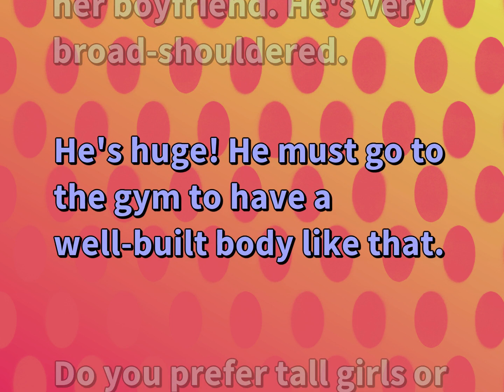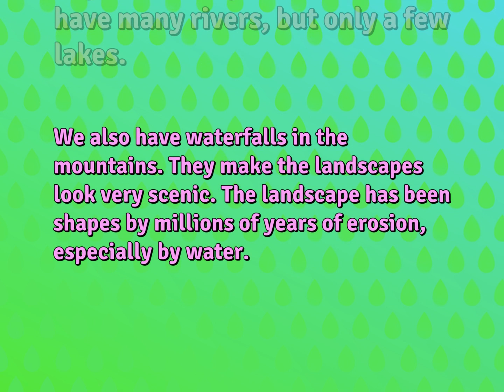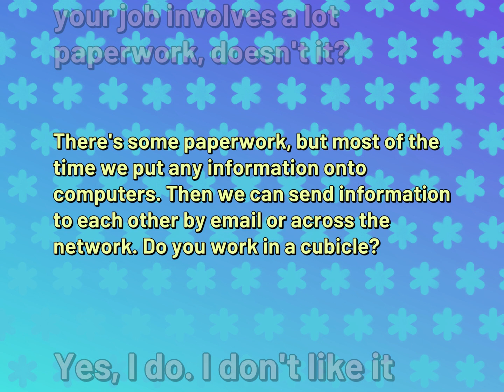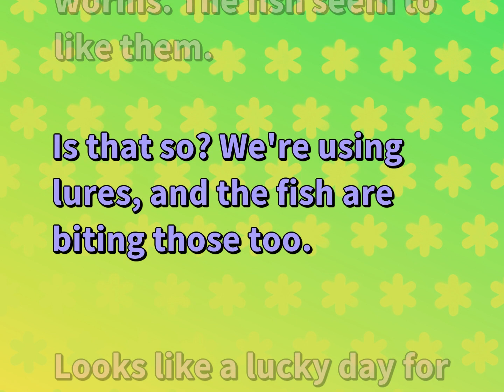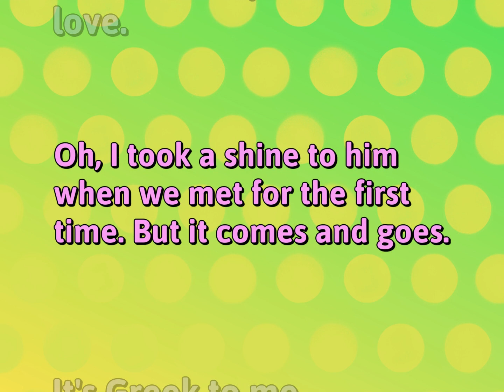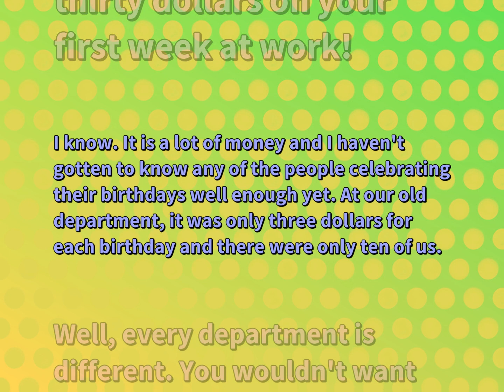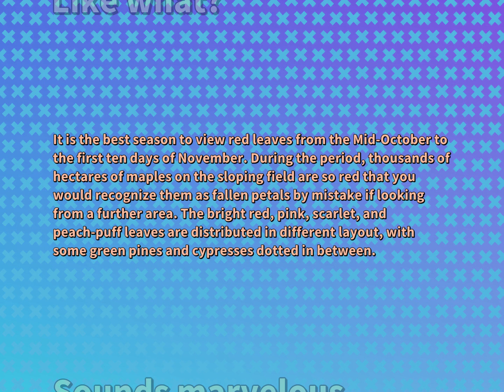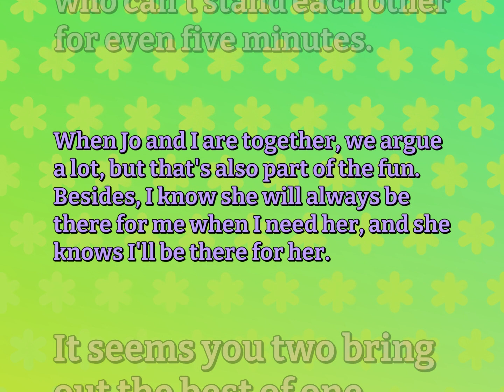13 Conversations Practice | Relationship